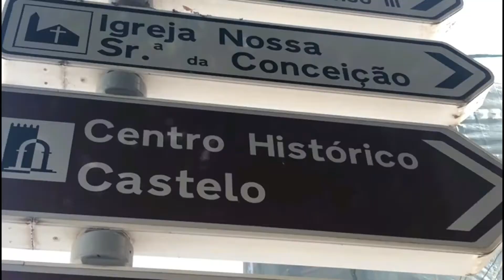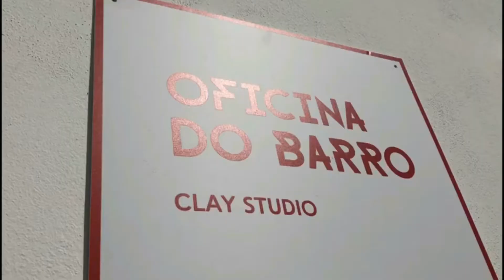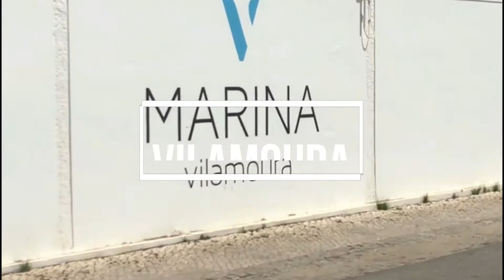A mais bela praia de Portugal? - Algarve #1 | Vamos & vemos em Portugal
NOVO INSTAGRAM: @julianasilva.lu

Subscrevam-se ao meu canal para ver mais vídeos! ⤵️

Hoje trago-vos aqui um vídeo da minha viagem por Portugal! Aqui podem encontrar a minha chegada ao Algarve, onde visitei o Santuário de Nossa Senhora da Piedade, a praia da Falésia e a marinha de Vilamoura!

Obrigada! :)